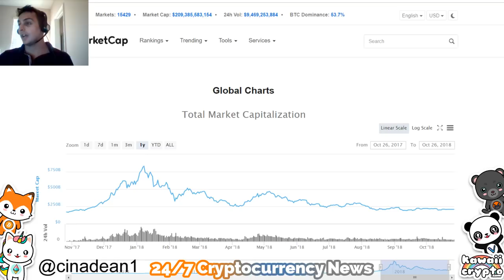When Will Cryptocurrency / Bitcoin Prices Recover!? | Bloomberg News